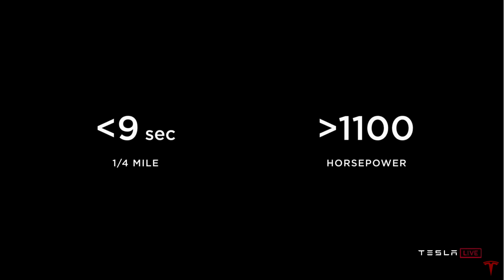Tesla Unveiling of Model S Plaid, 1100+ HP, 9-Second Quarter Mile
The first teaser for the long awaited Model S Plaid

BigKleib34 videos are copyrighted and are not to be reused without permission. Thank you everyone who has let us know about any unauthorized reposts on YouTube, Facebook, or any other platform.

Fan Mail: